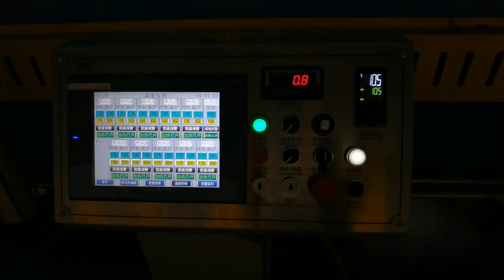The rubber and plastic foam sheet production line for Indian customers